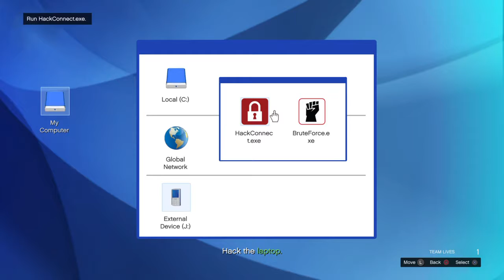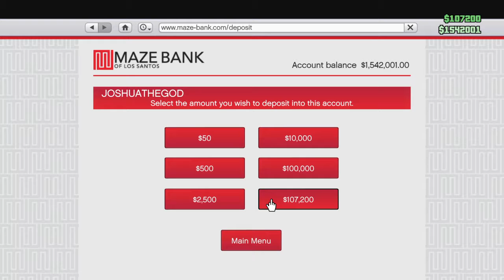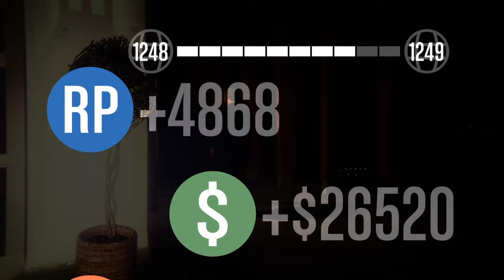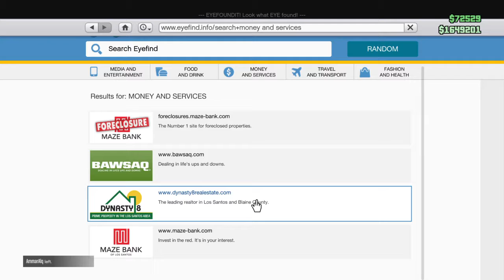Grand Theft Auto V_20180109231411